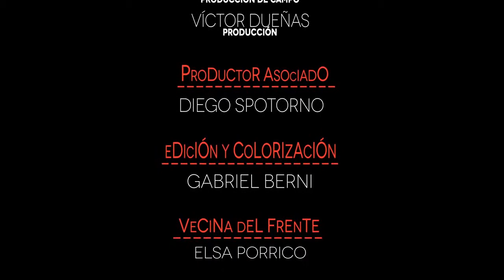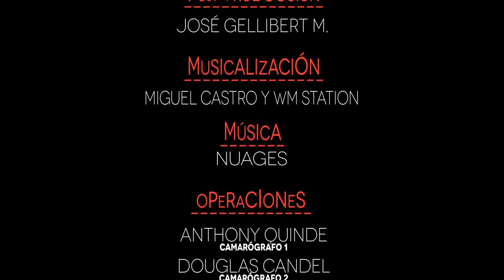▶ Solteros Sin Compromiso Temporada 8, Episodio 6